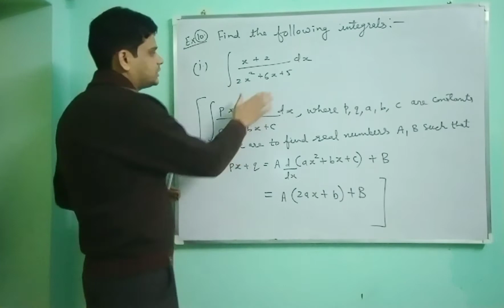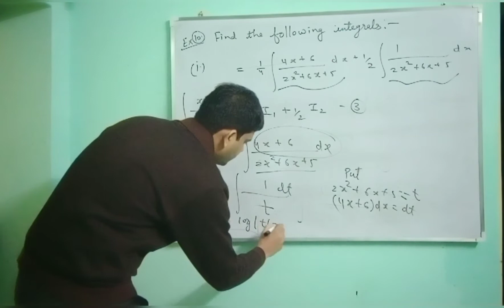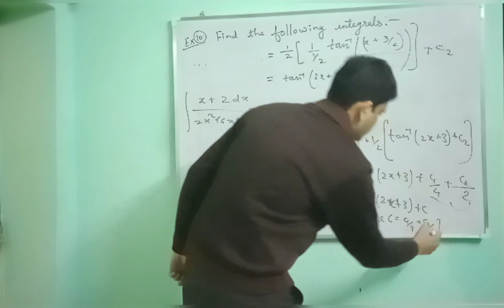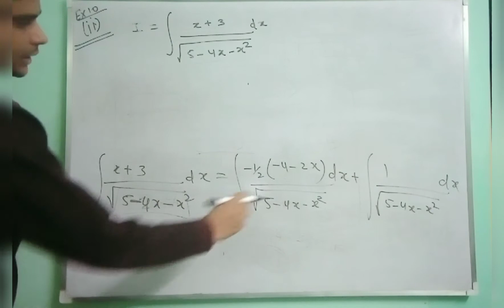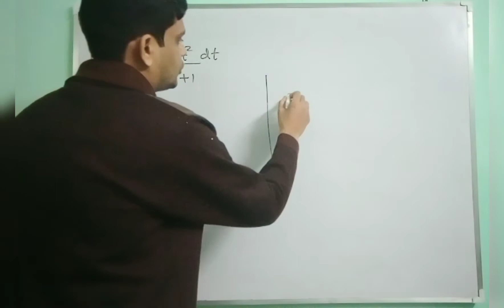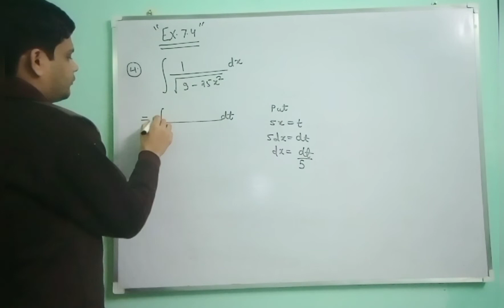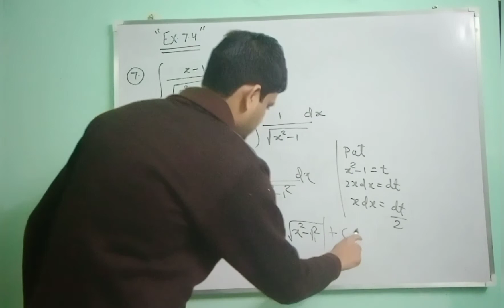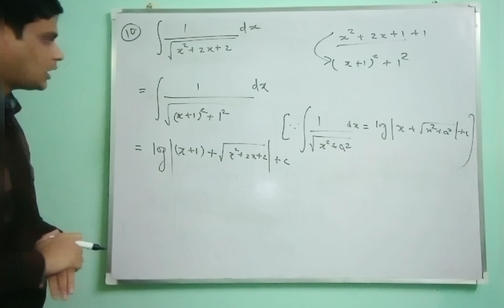Integrals | Exercise 7.4 | Part 3 | Kapil Jain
1 Integrals Class 12
2 Class 12
3 Class 12 Maths
4 NCERT
5 Maths
6 Maths class 12
7 Integration
8 Kapil Jain
9 arihantcareerclasses kota
10 kota
11cbse
12 rbse
13 icse
14 jee
15 jeemain
16 nda
17 iit jee
18 iit jee maths